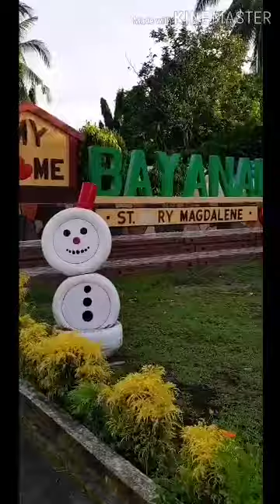Happy Feast Day Saint Mary Magdalene